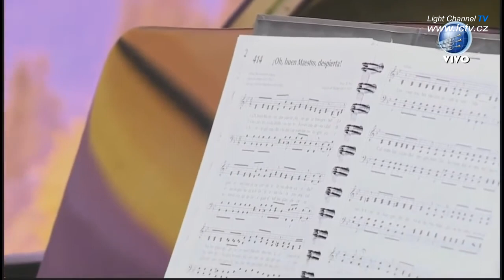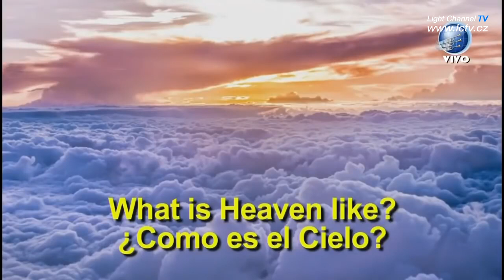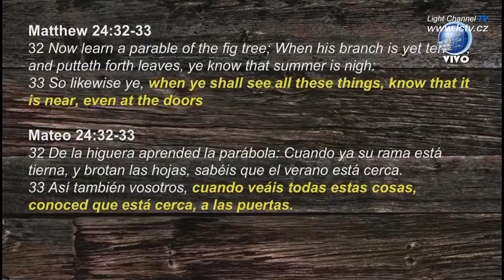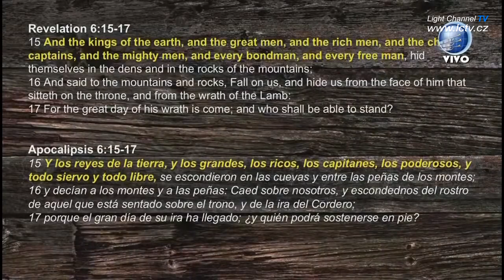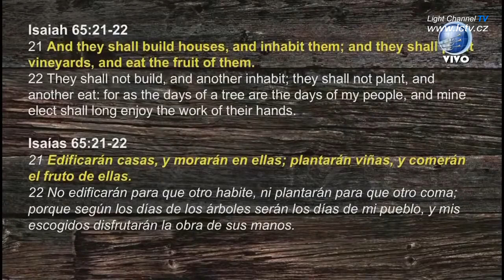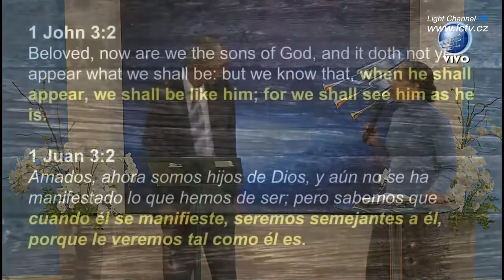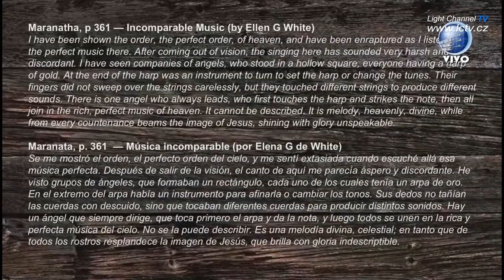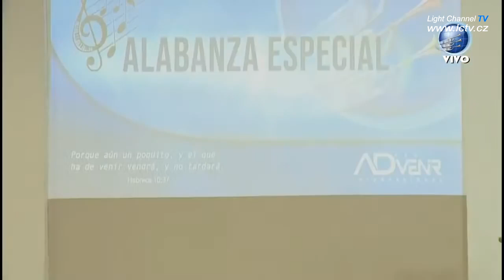Nová země - David Gates